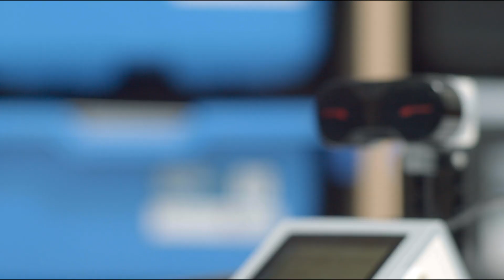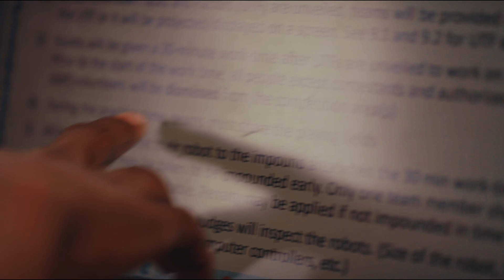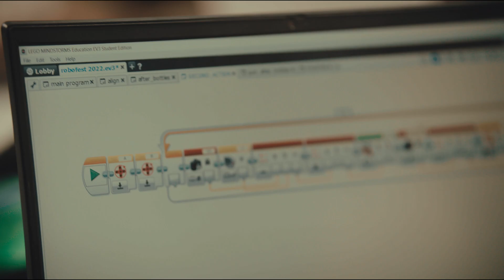Road to Robofest 2022: Meet the Right to Dream Teams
Preparing for an international robotics competition is as challenging as it sounds. But it’s also lots of fun.

In this series, we join Right to Dream teams as they prepare step by step for Robofest 2022 – an annual robotics competition that promotes and supports STEM. We watch them as they put their hands and brains to work, follow their passion, and feed their curiosity, and we get to share with them moments of discovery, frustration, and joy.

In this first episode, we get to meet the members of the Right to Dream teams, who find themselves in a tight spot with only few days to go before the qualifiers. Much to the surprise of their instructor Paa Joe, they’re overlooking instructions and making up their own rules. Do you think they’ll be able to turn things around?